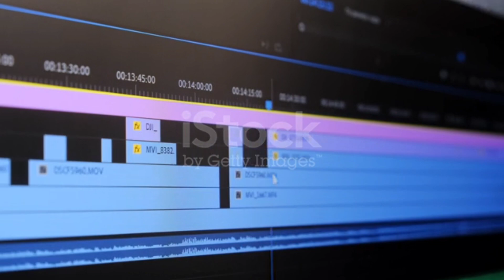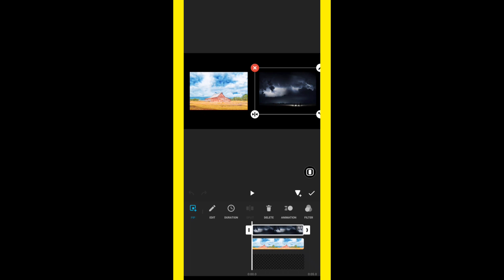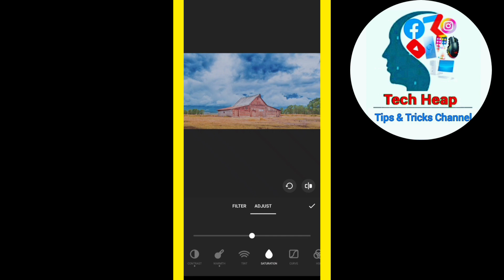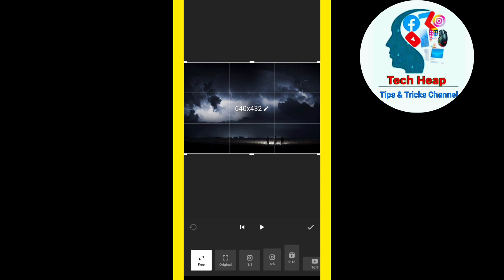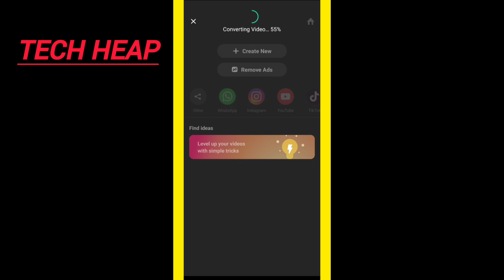ইনশট দিয়ে ফটো এডিটিং এর চমক শিখুন | Inshot Tutorial | Inshot Photo Editing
আজকের ভিডিওতে আমি দেখিয়েছি কিভাবে ইনশট দিয়ে ফটো এডিট করবেন।
How to edit photo in inshot app,
how to edit picture in inahot,
how to edit image in inshot,
kivabe inshot dia chobi edit kore,

আমার ব্লগ সাইটটি পরিদর্শন করলে আরো কিছু জানতে পারবেন।

ইনশট, ফটো এটিট, ইনশট দিয়ে ফটো এডিট, কিভাবে ইনশট দিয়ে ফটো ইডিট করবো, ইনশট ফটো ইডিট, ফটো এডিটিং টিপস, inshot দিয়ে ছবি এডিট,